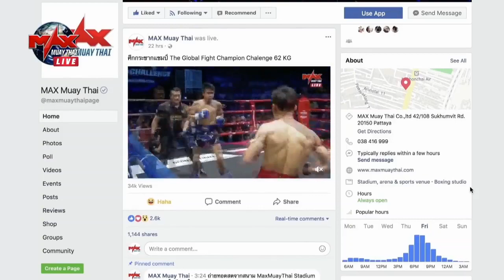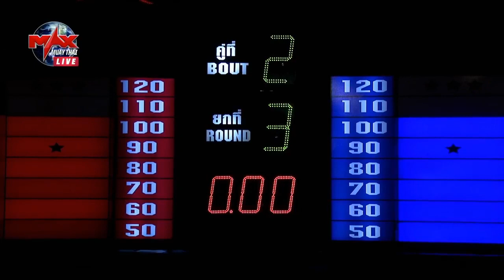Rambolek Kruaodmuengponthong (Laos) vs To Tang (Cambodia)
มวยไทย ไฟต์เตอร์ 4 สิงหาคม 2561 Fight 2